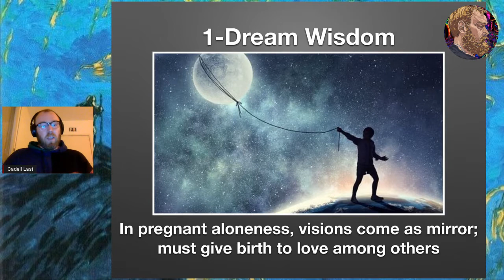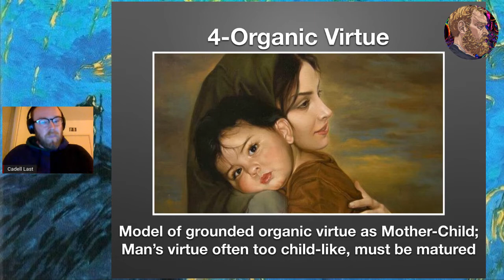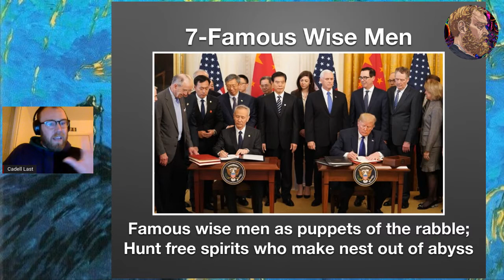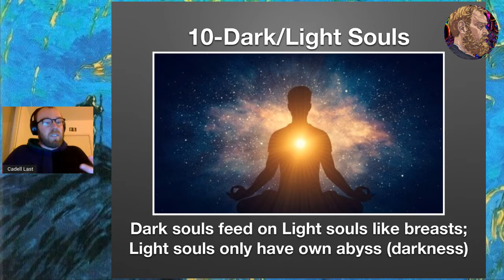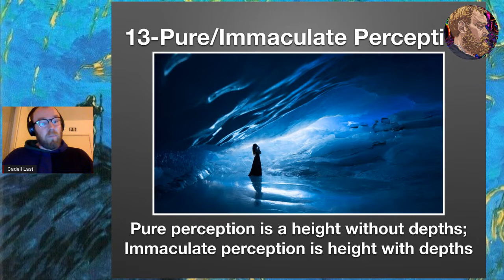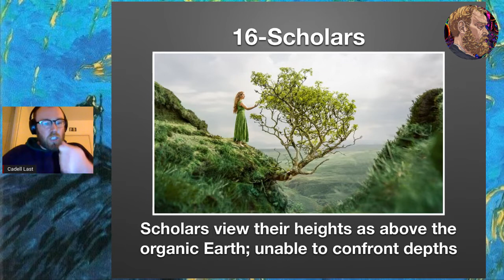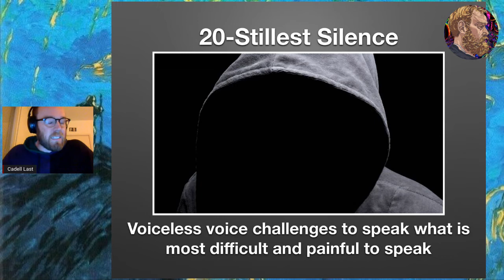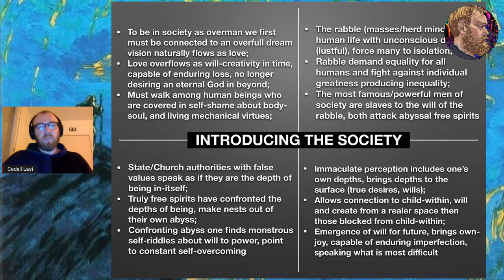Thus Spoke Zarathustra, Act 2: The Society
Act 2/4: Introducing the Society.  Here we cover 20 key concepts that are explored by Friedrich Nietzsche through the character/figure of Zarathustra in the book Thus Spoke Zarathustra.  These concepts include:

1 - Dream Wisdom
2 - Time and Loss
3 - Human Animal
4 - Organic Virtue
5 - Rabble
6 - Rabble (2)
7 - Famous Wise Men
8 - Priest
9 - Fire Hound
10 - Dark/Light Souls
11 - Will to Power
12 - Monsters as Riddles
13 - Pure/Immaculate Perception
14 - Graveyard of Memories
15 - Education and Children
16 - Scholars
17 - Poets
18 - Redemption
19 - Prudence
20 - Stillest Silence